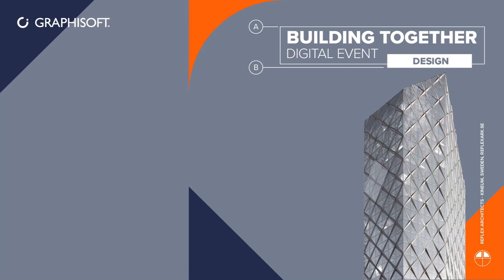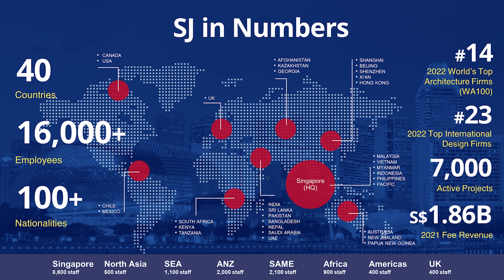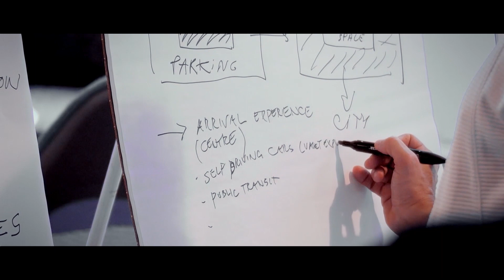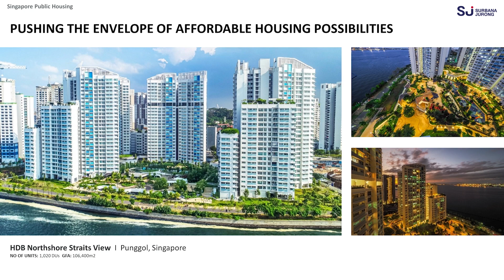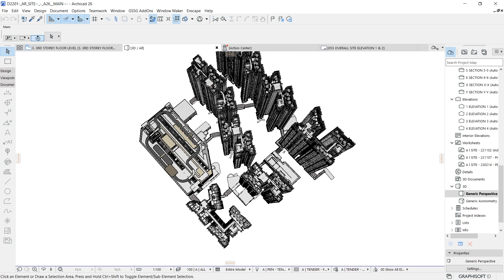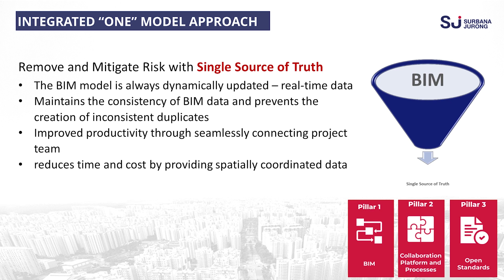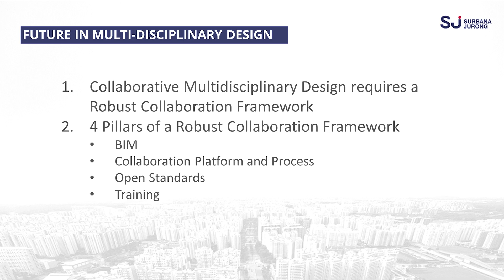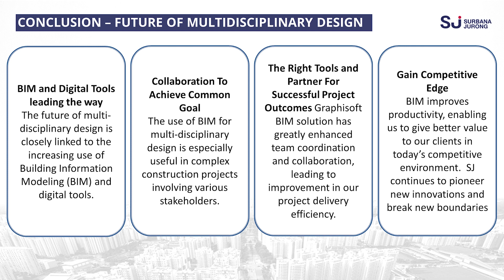Multi-Disciplinary Design | Surbana Jurong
At the 2023 Graphisoft Building Together | Design digital event, Mr Eric Lim from Surbana Jurong Consultants Pte. Ltd. delivered a presentation on “The Future of Multi-Disciplinary Design". He highlighted the company’s transformative journey through the strategic implementation of digital technology. He delved into the integration of digital tools within the company’s Collaborative Multi-Disciplinary Design environment, illustrating how these innovations have revolutionized the design and delivery of projects in Surbana Jurong’s Township Business Unit.